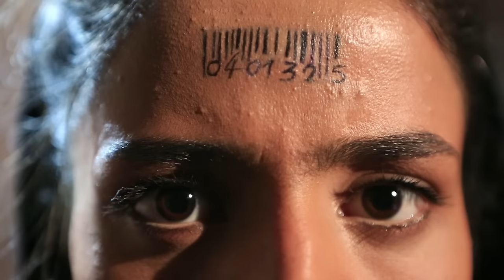Sonita alizadeh mariées à vendre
Sortie du film Sonita en France le 12 OCTOBRE 2016